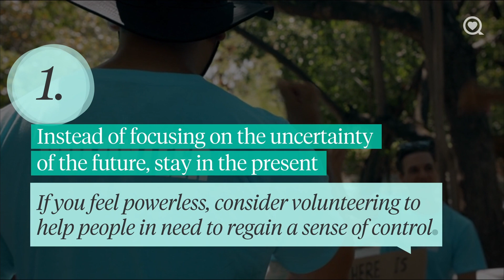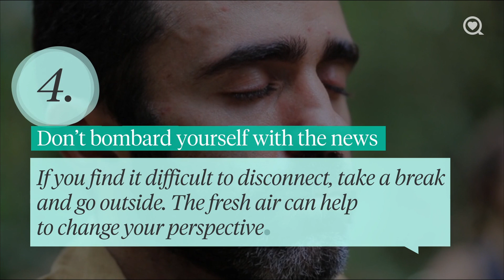How to Cope with Trauma and Tragic Events | News | Sharecare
About News:
Get the latest health-related news on emerging research, new treatments, and trending topics in health and wellness.